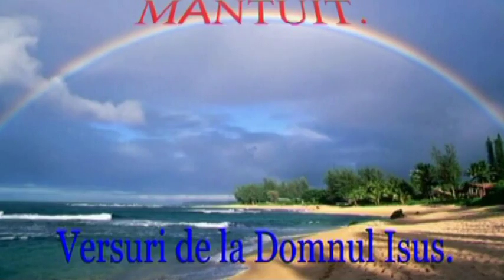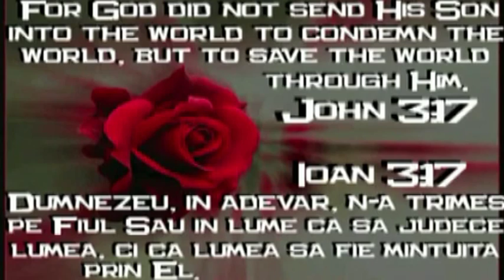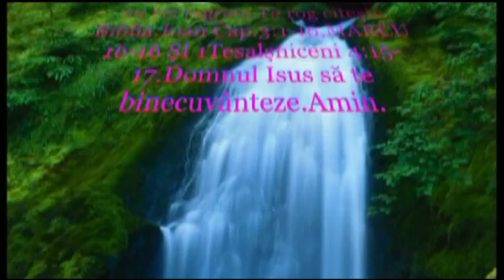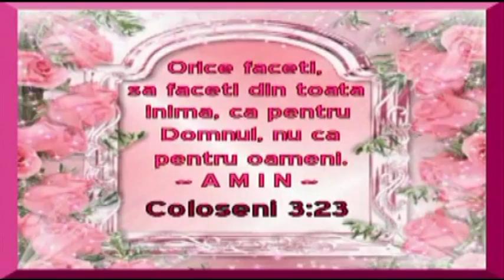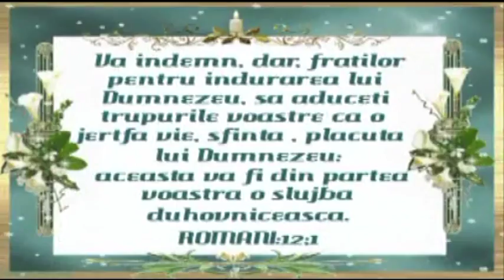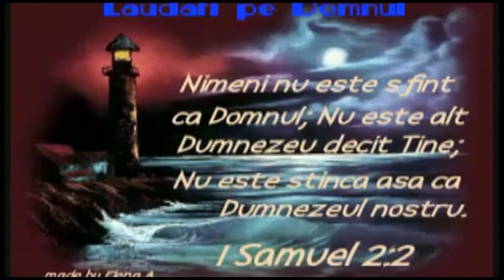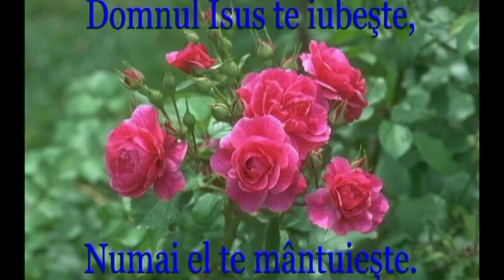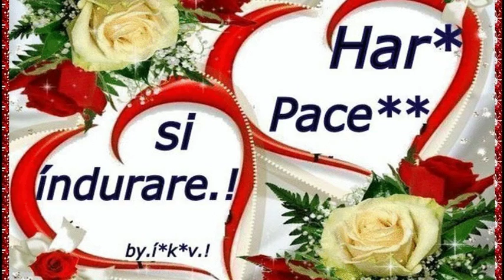PACE VOUA CANTARE NOUA 2014 PETCA VASILE SATU MARE